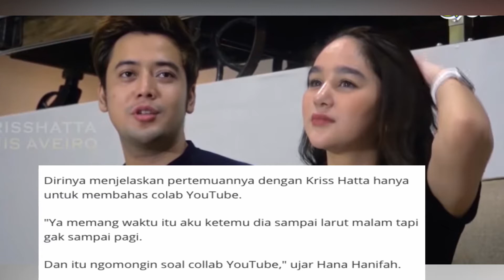NGAKU NGAKU PACAR HANA HANIFAH, KRIS HATTA DI SEBUT PANSOS & DI BANTAH LANGSUNG HANA